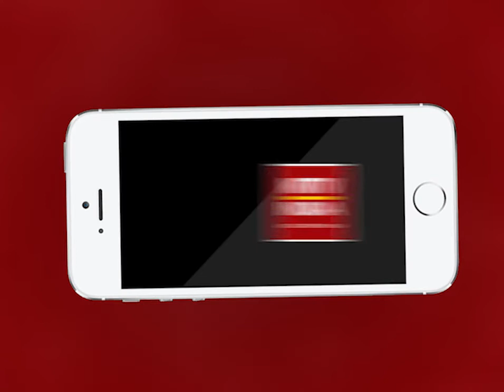AJMER NEWS | अजमेर सेशन कोर्ट के अधिवक्ताओं ने कोर्ट परिसर को किया सेनेटाइज | MTTV INDIA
अजमेर सेशन कोर्ट के अधिवक्ताओं ने कोर्ट परिसर को किया सेनेटाइज
विश्व भर में फैल रहे कोरोनावायरस के मध्यनजर साथी अधिवक्ताओं को किया जागरूक
कोरोना वायरस की सावधानी ही है उपचार